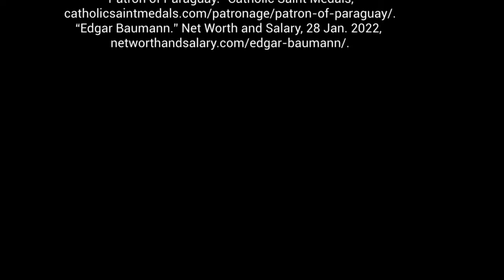Paraguay Period 2 2022